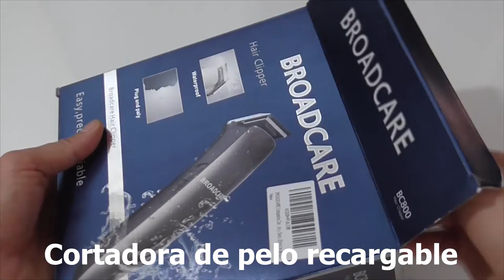Cortadora de pelo inalámbrica. Suave, potente y con buena autonomía.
Cortadora de pelo inalámbrica. Suave, potente y con buena autonomía. Sirve para la barba, la cabeza y el cuerpo. Muy práctica debido que que puedes manejarla sin cable.